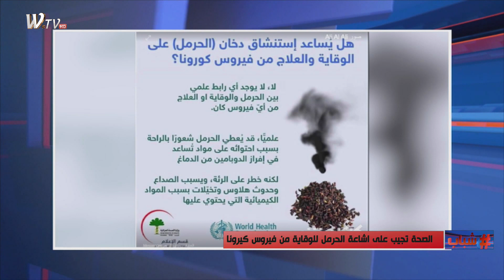الحرمل والكحول هو علاج فايروس كورونا ؟ شاهد رد وزارة الصحة العراقية !!